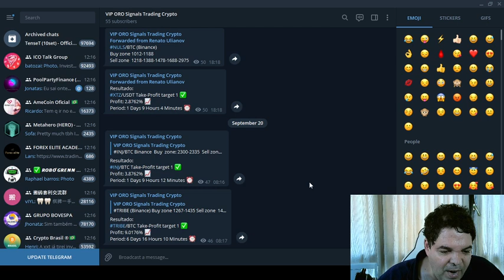Sala de Sinais VIP ORO Signals Trading Crypto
TWPvSrVQbDq4wyYiWTg2ubdqCfFhPkdiRw